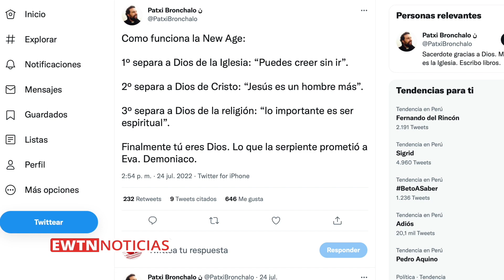¡Cuidado con la “Nueva era”!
Sobre la New Age o nueva era, en su cuenta de Twitter el P. Francisco Javier “Patxi” Bronchalo advirtió del “demoníaco” proceso de esta corriente de esoterismo moderno, que cada vez gana más adeptos y sobre la cual exorcistas  advierten por sus vínculos sobre el demonio.